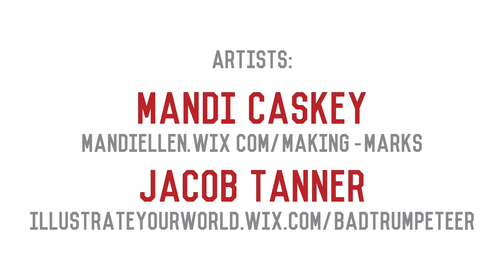Mural Timelapse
Super talented artists, Mandi Caskey and Jacob Tanner recently painted this football themed mural on the side of the taproom. This video documents the process.